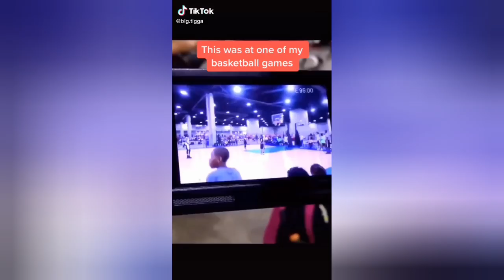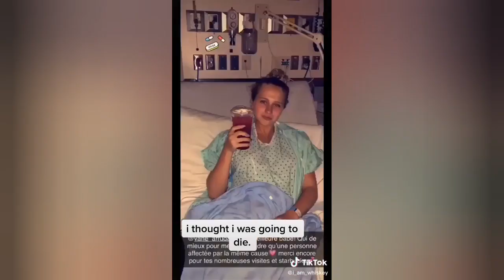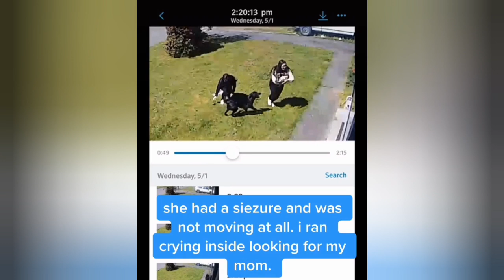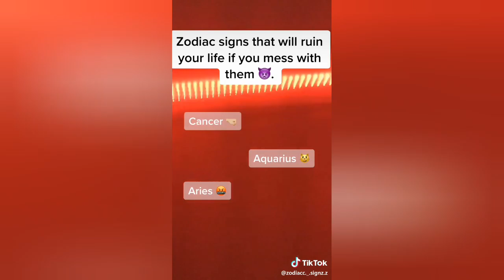Ayo something traumatic happened that changed my life check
None of the images, grahics or videos in this video belongs to me and neither I not my channel claims right over any of them.

Please stick around to the end for a lil zodiac sign video compilation :)

0:00- Ayo, something traumatic happened that changed my life check

7:07-Zodiac sign video compilation